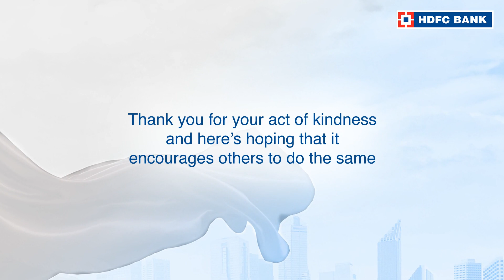Click to watch the story of Vinay Kabra, OurNeighbourhood Hero of Jalgaon